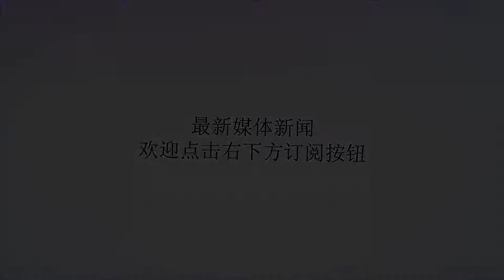“最牛”狙击手：第4是狙击之王，来自中国，美军直言“战场恶梦”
谢谢！“最牛”狙击手：第4是狙击之王，来自中国，美军直言“战场恶梦”